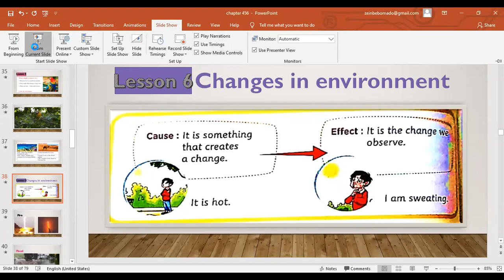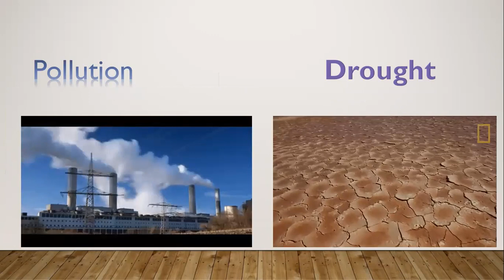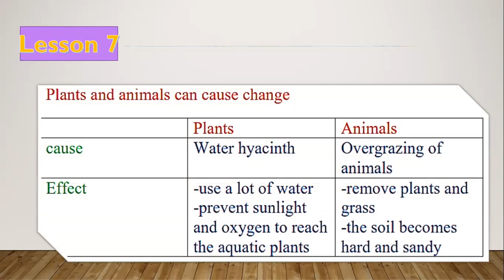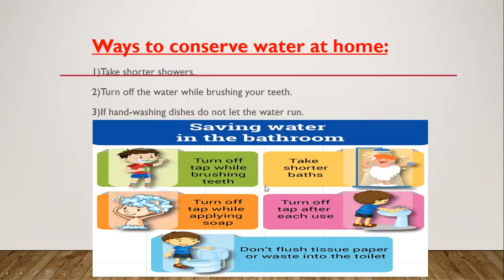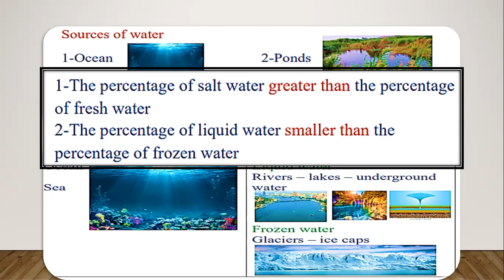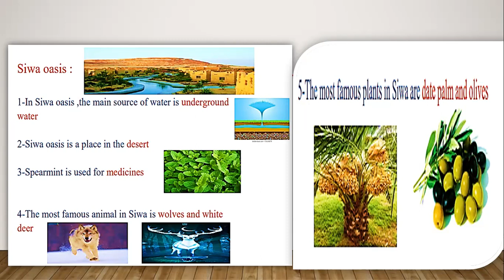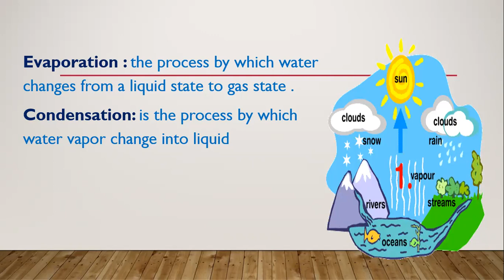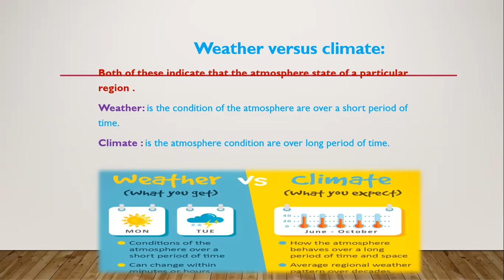discover grade three theme two part three